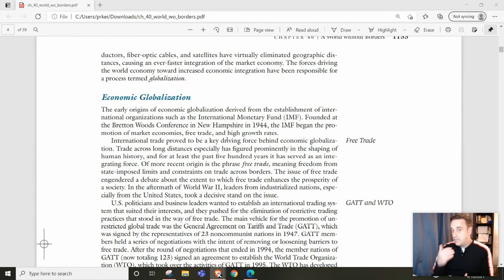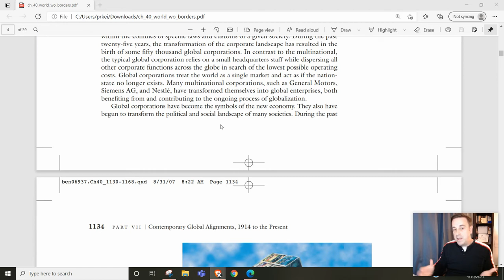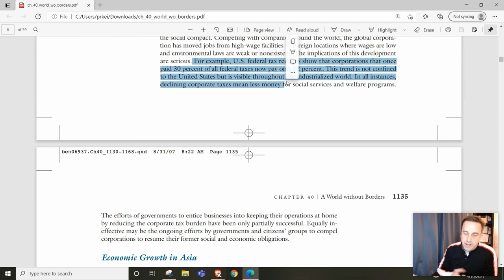Ch 40 1A Economic Globalization Book Lecture